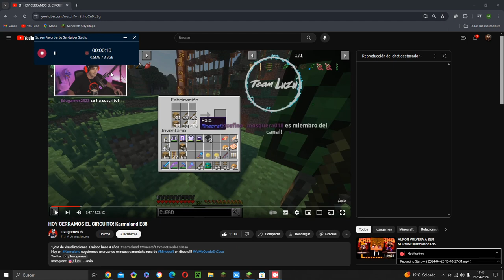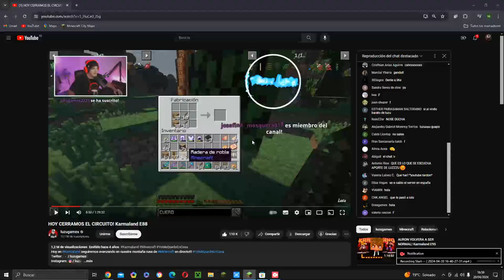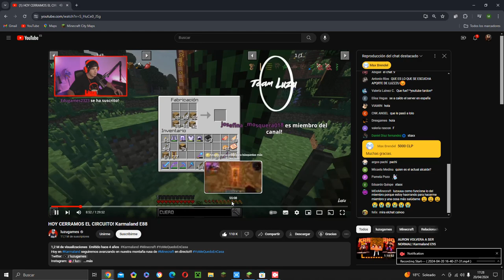Construyendo una perrera en Mi Servidor de Minecraft NaturalLand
PARA LOS PERRETES

YA LES HARE UNA A LOS GATETES;)